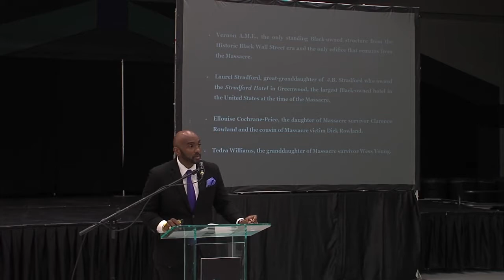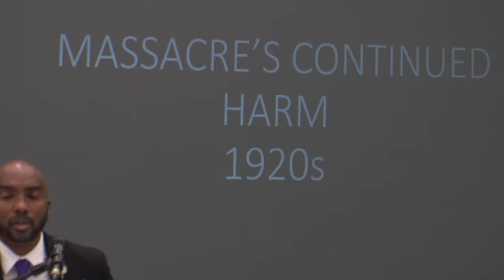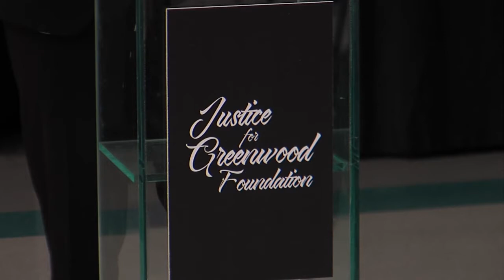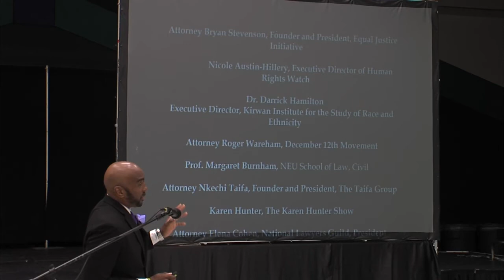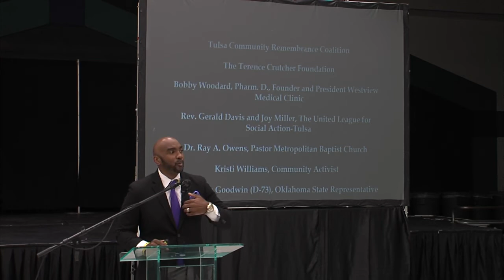Group sues Tulsa over 1921 Race Massacre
A group is suing the city of Tulsa for damages caused by the 1921 Race Massacre, where a violent mob of white people destroyed a thriving Black community. The lawsuit details what happened but says the massacre created a nuisance and problems that have led to poor living conditions in the Greenwood district.